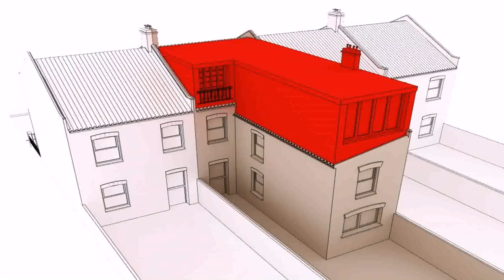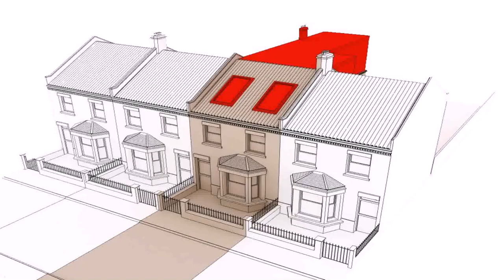How Much Does A Loft Conversion Cost London - Gif Maker DaddyGif.com (see description)